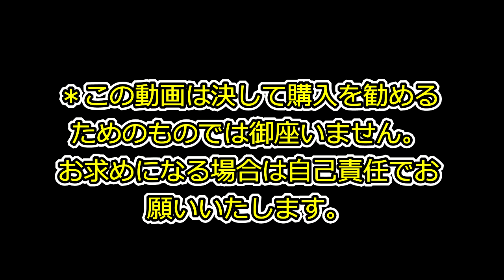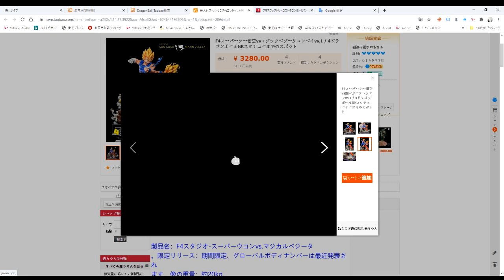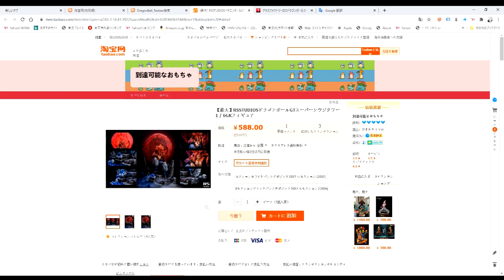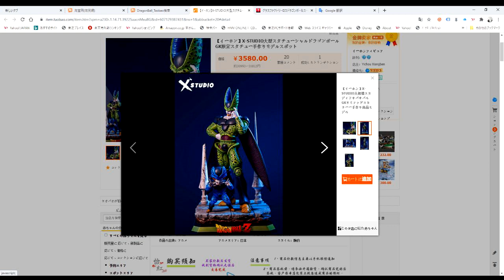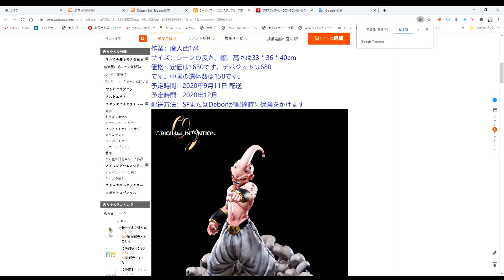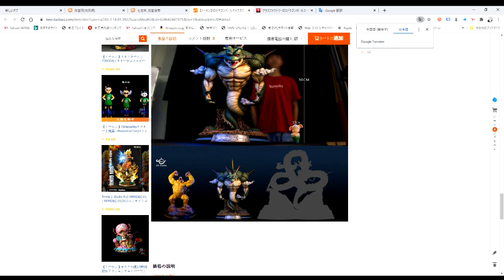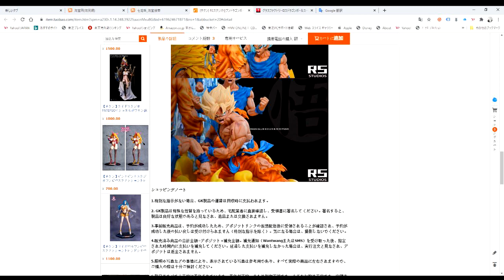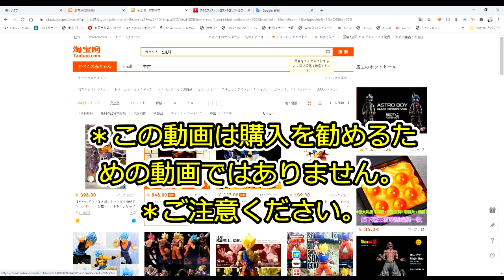【閲覧注意】 ドラゴンボール 海外ガレージキット事情！ 等身大のベジータ＆悟空からジオラマ系など多数収録！